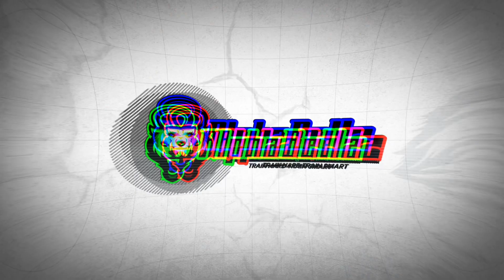Built you own Gym By Alphabellz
Alphabellz is a company specialises in design home gyms and commercial gyms, featuring unique and innovative equipment designs. Each gym designed by alphabellz is distinct,both in terms of ambiance and equipment. The company prides itself on its specialisation in customisation,prioritising customer satisfaction by catering to individual desires and preferences. Alphabellz’ expertise lies in delivering high quality and personalised gym design to meet the unique needs of its clients.